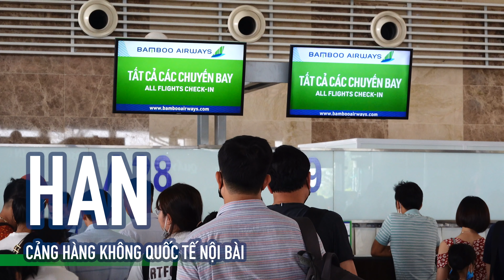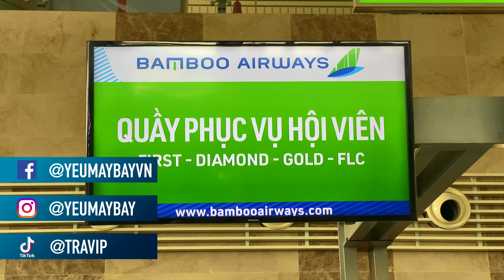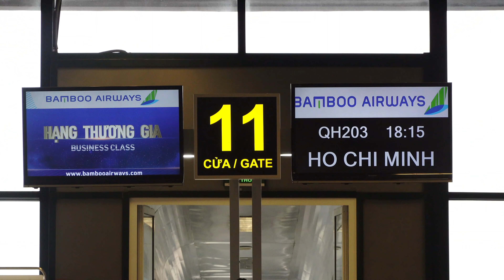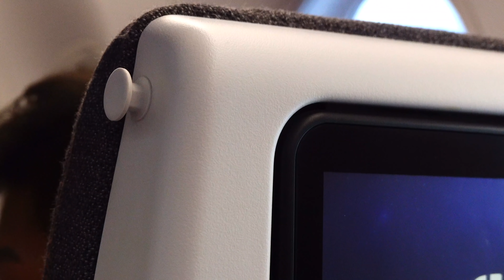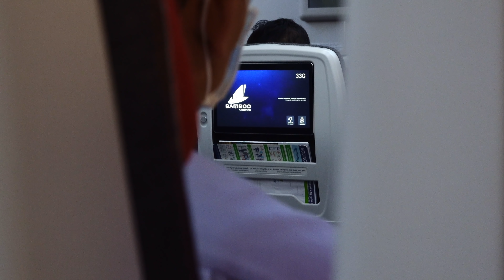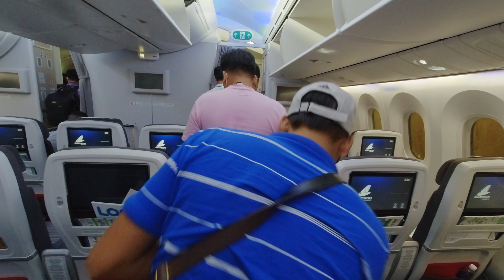[M9] #222: Ăn tối trên hạng phổ thông Bamboo Airways có gì? - Trở lại First Lounge | Yêu Máy Bay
Bamboo Airways hiện hay đã khôi phục lại dịch vụ suất ăn trên chuyến bay. Travip và Thỏ Hoàng đã bay thử giờ ăn tối chặng Hà Nội - TP. Hồ Chí Minh xem hãng phục vụ món gì. Hai anh em tranh thủ trải nghiệm luôn phòng chờ First Lounge của Bamboo Airways ở sân bay Nội Bài.

Chapters:

00:00 Giới thiệu
00:42 Làm thủ tục & trải nghiệm First Lounge sang chảnh
07:54 Trải nghiệm chuyến bay QH203